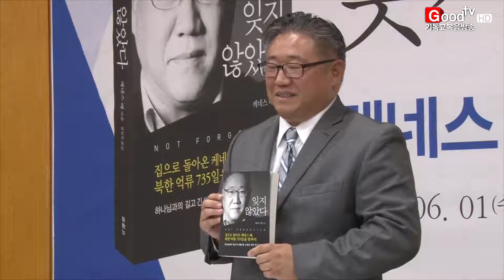[Goodtv News 20160602] 이슈 포커스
오늘의 사회이슈를 홍의현 기자가 종합해드립니다.

오늘의 이슈포커스 홍의현입니다.

1. 시진핑 중국 국가주석이 리수용 북한 노동당 부위원장을 만나 "냉정과 자제를 유지하고 평화를 수호하길 희망한다"고 말했습니다. 시 주석이 북한 고위급 인사와 면담한 것은 2013년 5월 최룡해 당시 북한군 총정치국장을 만난 이후 3년 만입니다. 이에 대해 외교 전문가들은 시 주석이 평화 수호를 강조한 점으로 보아 북핵 문제에 대해선 여전히 불용입장을 비친 것으로 보인다고 전했습니다.

2. 경기도 남양주 시내 지하철 공사현장에서 붕괴사고가 발생해 작업 중이던 근로자 4명이 숨지고 10명이 다쳤습니다. 소방당국은 "공사현장에서 연료로 쓰이는 가스가 알 수 없는 이유로 폭발해 사고가 발생한 것으로 보인다"고 밝혔습니다. 폭발 충격으로 상부에 있던 1명은 바깥으로 튕겨 나가 숨졌으며 지하에 있던 3명은 15m 아래에 고립됐다가 시신으로 발견됐습니다. 숨진 근로자들은 남양주 한양병원 장례식장에 안치됐습니다.

3. 오는 11일 서울광장에서 열리는 퀴어문화축제의 적절성을 놓고 법정공방이 벌어졌습니다. 서울중앙지법은 서울시민 김 모 씨가 퀴어축제 조직위를 상대로 낸 가처분 신청 심문기일을 열고 양측 의견을 들었습니다. 김 씨는 "옷을 벗고 음란 행동을 하는 퀴어축제를 법이 막아줘야 한다"고 주장했습니다. 이에 대해 조직위 측은 "음란행위는 실제로 발생하기 어려우며 만약 있다고 해도 개인이 처벌받을 문제"라고 말했습니다. 재판부는 늦어도 오는 9일까지 사건을 마무리할 계획입니다.

4. 지난 5월 평균 기온이 역대 최고치를 나타냈습니다. 기상청은 금년 5월 평균 기온은 18.6도로 1973년 이후 가장 높았다고 밝혔습니다. 이는 이동성 고기압과 저기압의 영향으로 따뜻한 공기가 유입됐고 한낮에 강한 일사가 있었기 때문인 것으로 알려졌습니다. 기상청 관계자는 "5월 전국 평균 기온은 2014년부터 3년 연속 역대 최고치를 경신하고 있다"고 전했습니다.

5. 공사를 감독하는 과정에서 편의를 봐주겠다며 뇌물을 수수한 서울시 공무원에게 징역형이 선고됐습니다. 서울북부지법은 뇌물을 받고 이를 숨기려 한 혐의로 서울시청 공무원 최 모 씨에게 징역 4년과 벌금 1억 원을 선고했습니다. 최 씨는 2010년 2월부터 두 개 업체로부터 약 9천만 원의 뇌물을 받은 것으로 드러났습니다. 재판부는 "최 씨의 범행으로 공무원의 신뢰도가 크게 훼손돼 중형을 선고했다"고 밝혔습니다.